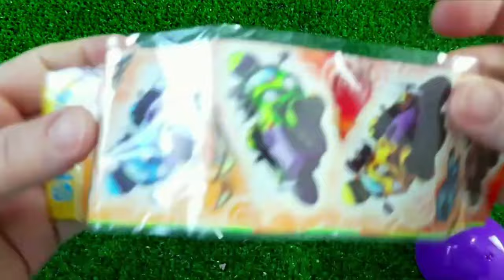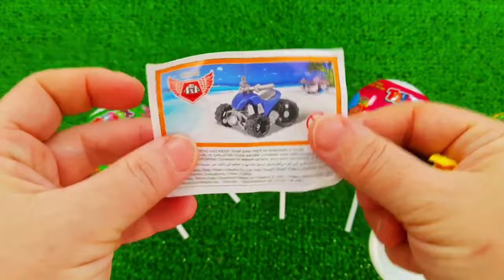7 Rainbow Satisfying Video, DIY How to make Rainbow Slime Candy Baby Shark Kinetic Sand Cutting